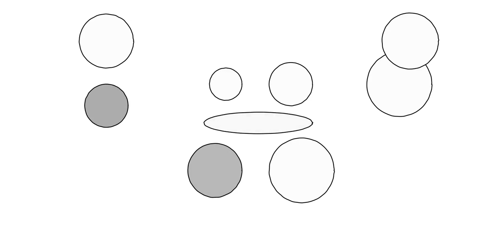Drum - Punk - Play-along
I use here drumgizmo as a renderer with the Crocel Kit and it significantly changes the sound's quality..